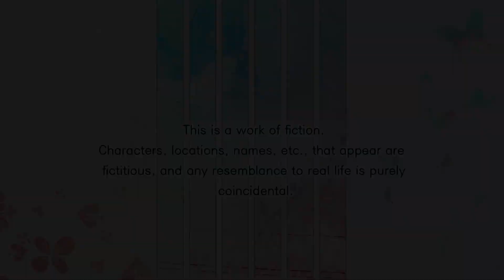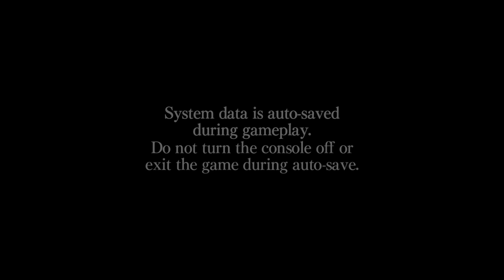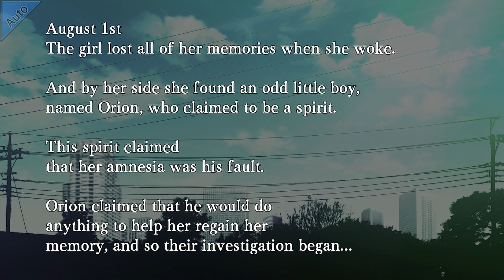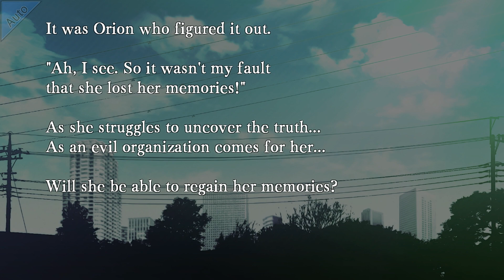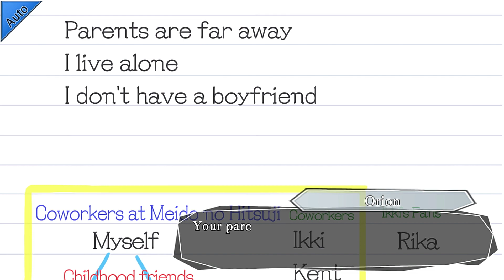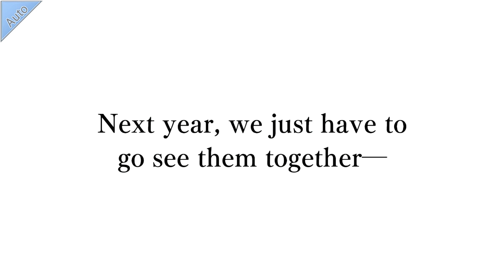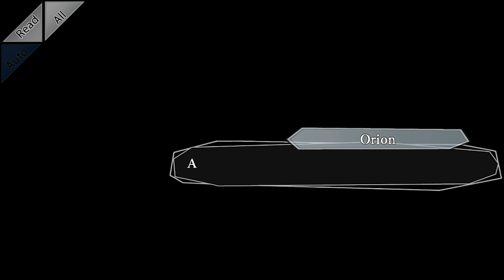Amnesia: Later x Crowd (Switch) Later Gameplay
Thanks to Idea Factory International for the game code. Disclosure: I received a free review copy of this product

See the worlds of romance in a new light with the Amnesia fandisk compilation!

The fandisk companion to Amnesia™: Memories featuring two games previously only released in Japan! Within Amnesia: Later and Amnesia: Crowd, each title will provide a multitude of different story scenarios, as well as new mini-games. Deepen your relationship with the main characters and sub-characters of the original game and see what sparks!

Amnesia: Later
Beginning with the enchanting NEW WORLD, you can unlock four different story scenarios, ranging from a study of the many sides of Waka in WAKA'S WORLD to AFTER STORY, which takes place after the events of Amnesia: Memories. Depending on the routes unlocked in AFTER STORY, you may even hear wedding bells...

Amnesia: Crowd
Enjoy even more story scenarios, like the thrilling what-if story of SUSPENSE, where you must interact with your environment to escape danger in each route. Plus, play a variety of café mini-games in WORKING or card games in TRUMP, earning Orion Points to unlock events.